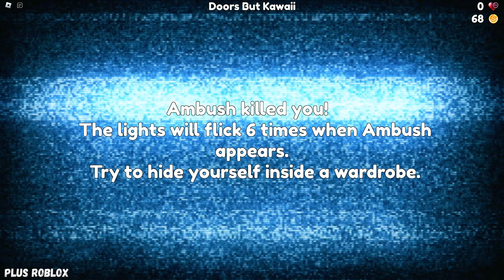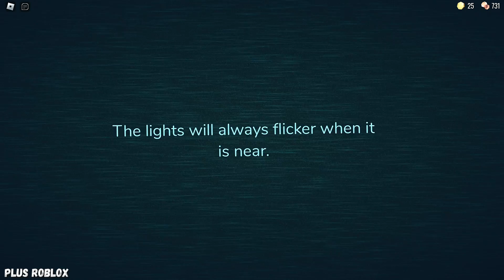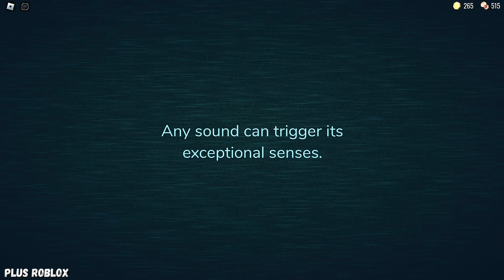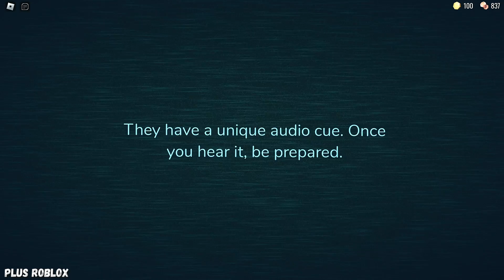Roblox DOORS Jumpscares VS Doors But Kawaii VS Doors But Decent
Roblox Doors Hotel Update - All Jumpscares and Cutscenes 🔹
Roblox Doors But Kawaii VS Doors But Decent Jumpscare 🔹
Roblox Doors SUPER HARD MODE 🔹

0:00 - Intro
0:03 - Dupe (But Kawaii)
0:13 - Dupe (But Decent)
0:29 - Dupe (Hotel Update)
0:47 - Seek Shase (But Kawaii)
1:14 - Seek Shase (But Decent)
1:52 - Seek Shase (Hotel Update)
2:21 - Ambush (But Kawaii)
2:34 - Ambush (But Decent)
3:02 - Ambush (Hotel Update)
3:14 - Rush (But Kawaii)
3:32 - Rush (But Decent)
4:03 - Rush (Hotel Update)
4:28 - Figure (But Kawaii)
4:59 - Figure (But Decent)
5:45 - Figure (Hotel Update)
6:25 - Eyes (But Kawaii)
6:41 - Eyes (But Decent)
7:04 - Eyes (Hotel Update)
7:21 - Screech (But Kawaii)
7:37 - Screech (But Decent)
7:55 - Screech (Hotel Update)
8:14 - End Screen

This video is recorded, edited and posted by me (Plus Roblox).
Thumbnail is made by me (Plus Roblox).